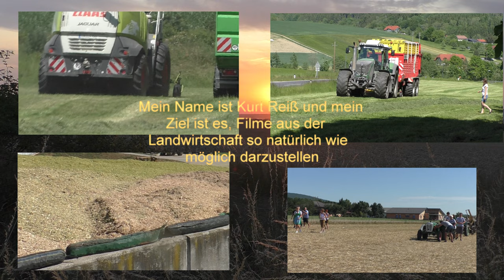1Kürbisernte Herbst 2022 mit New Holland TVT 195 & Agro Stahl Phönix Kürbiserntemaschine Plus Case I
Kürbisernte Herbst 2022 mit New Holland TVT 195 & Agro-Stahl Phönix Kürbiserntemaschine Plus Case IHC 190 beim Kürbis schieben in der Oststeiermark in  mit Lohnunternehmer Hannes Hauptmann Bad Blumau